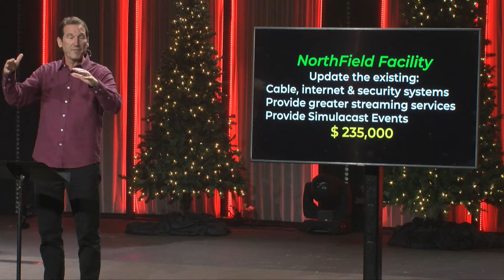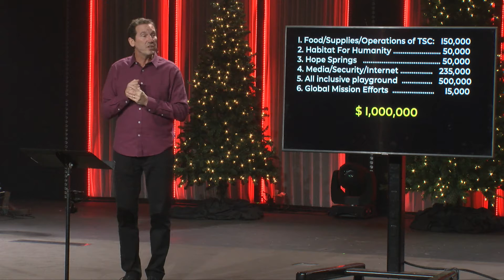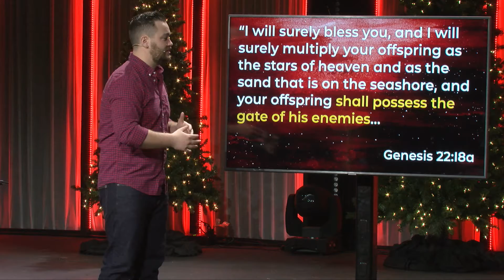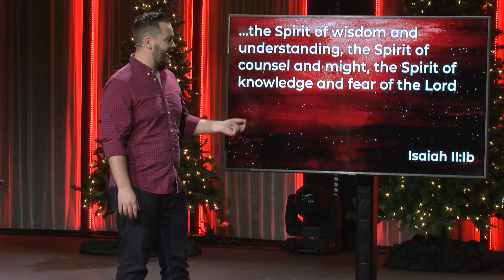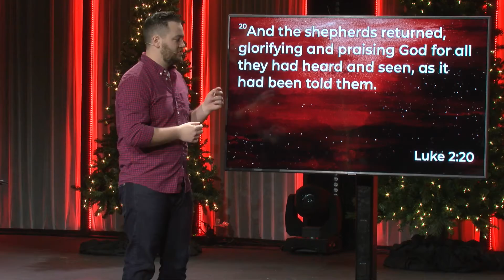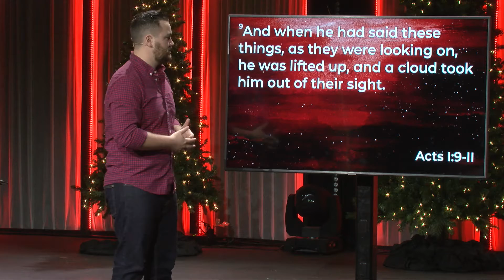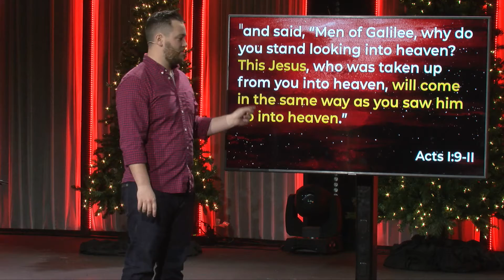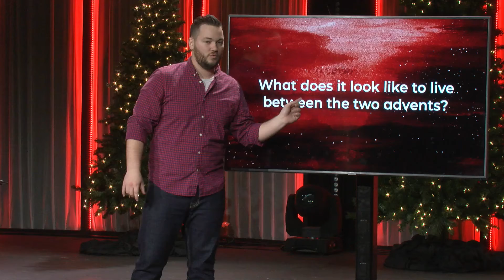Between Two Advents | Trent Forrest | Countdown To Christmas | November 28, 2021